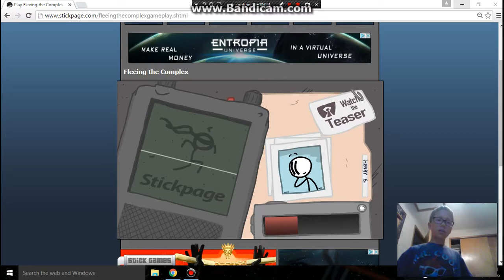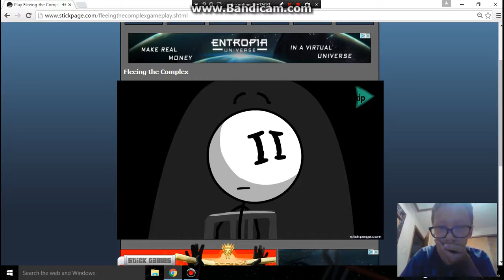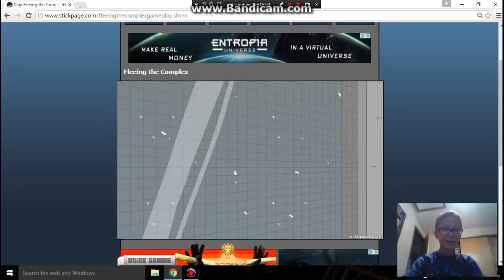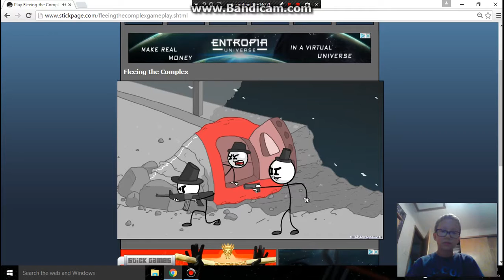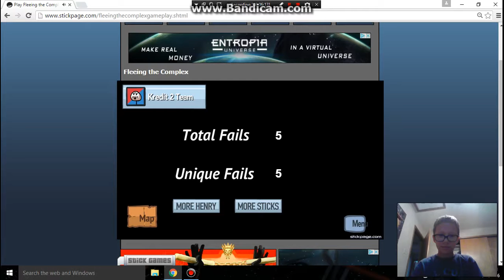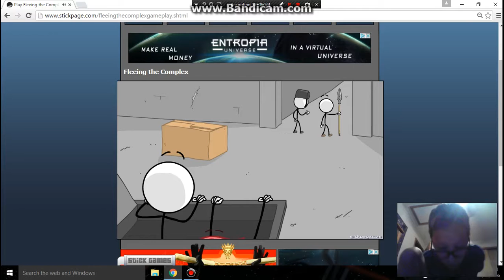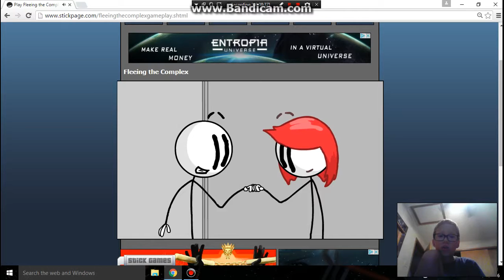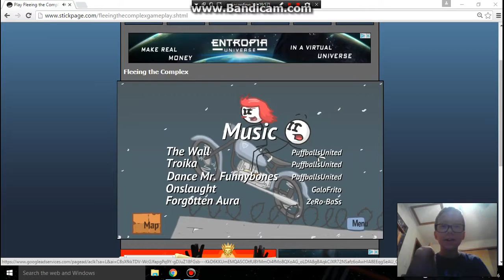Fleeing the Complex